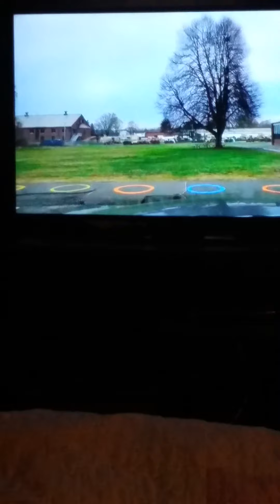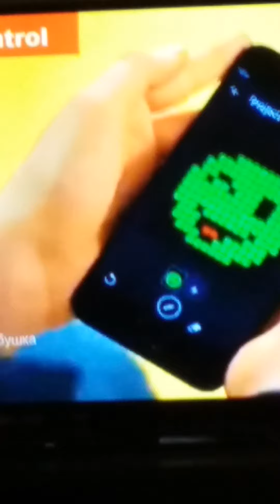Eating caviar with y'all at dinner let's have a night in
Munder rfb cube club tiki tok